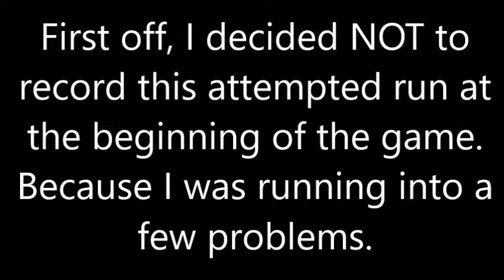The Vagrant Playthrough #1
A game that caught my eye for quite sometime. It plays like a 2D version of Dark Souls